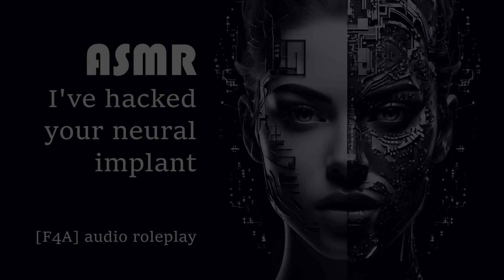Cyberpunk ASMR: Hacker Steals Your Memories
I own you.